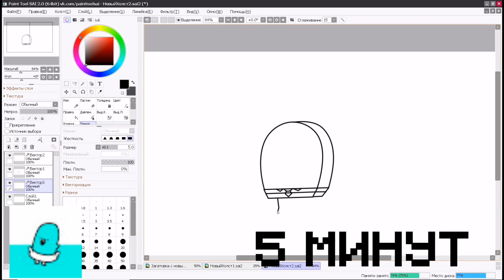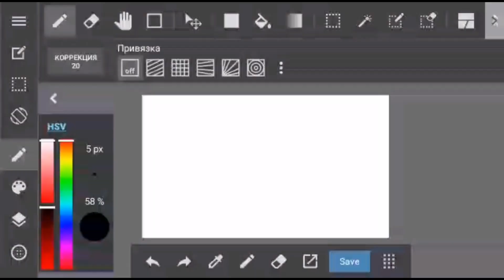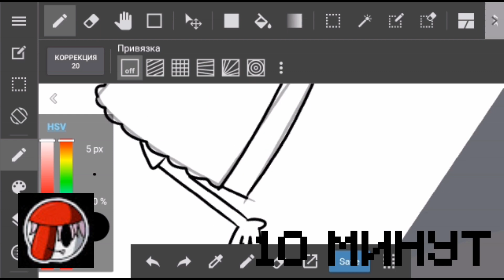Нарисовал рисунок за 5 мин, 10 мин, 15 мин! Губка боб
Хей хей ребята!!!
Вот и новый ролик подоспел!

Не читай теги